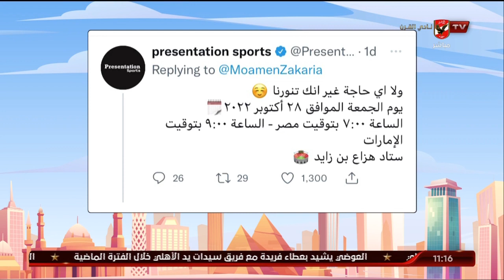مؤمن زكريا أول الحاضرين في السوبر | 10 الصبح في الأهلي